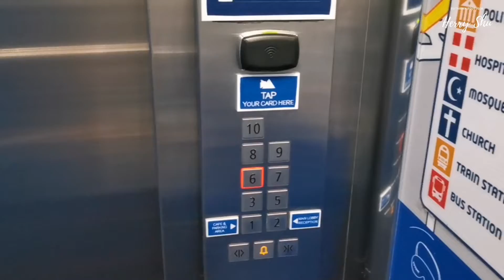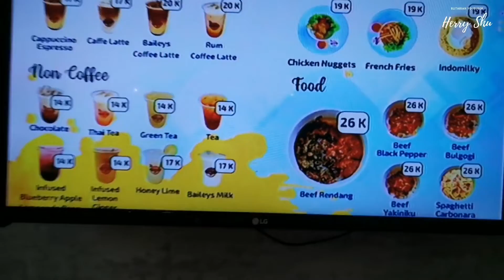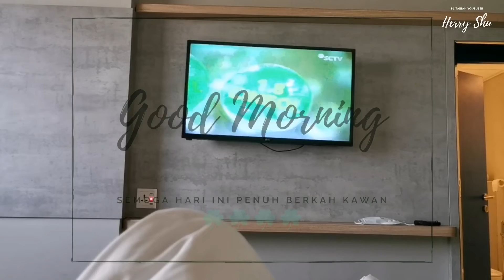HOTEL 200 RIBUAN DI SURABAYA SUPER NYAMAN ‼️HOTEL IBIS BUDGET DIPONEGORO‼️RECOMENDED📌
Semangat pagi..

Kali ini saya review singkat hotel Ibis Budget diponegoro yang super nyaman, bersih, ramah dan tentunya harga nya super murah gaes.

Sangat recomended bagi kamu yang suka traveling ke surabaya untuk singgah ke hotel ini ya.

Link Hotel :

Ayo, segera cek ibis budget Surabaya Diponegoro yang saya temukan di Traveloka!